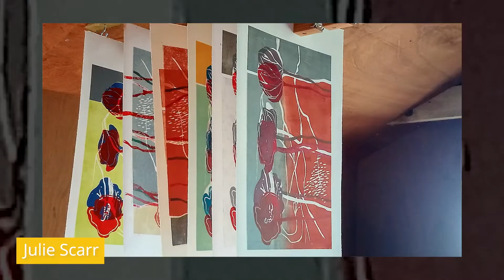LifeInLockdown Photography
Celebrating the personal photos that reflect people's unique views of LifeInLockdown. Compiled whilst we live through the unique circumstances of Spring 2020, with thanks to Paul Crowley of 366daysofphotography.